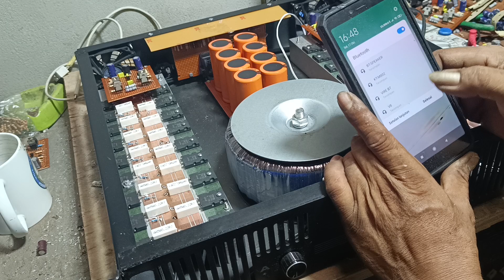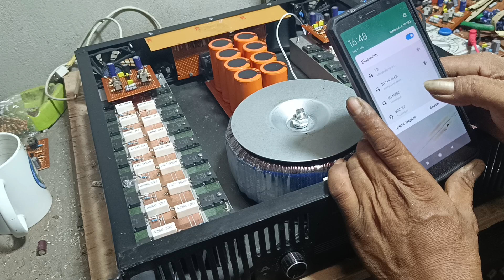Suara bas kit BOSTER memang mantap. merubah nilai elco langsung horeg.